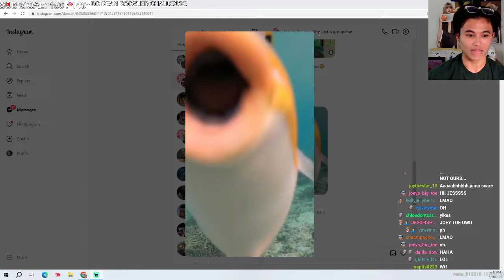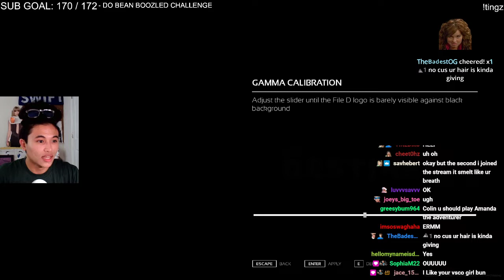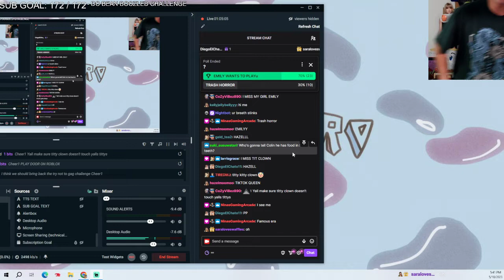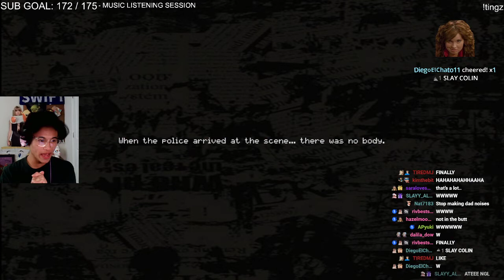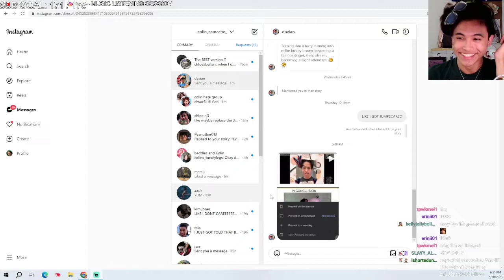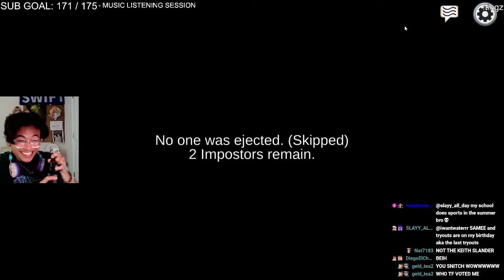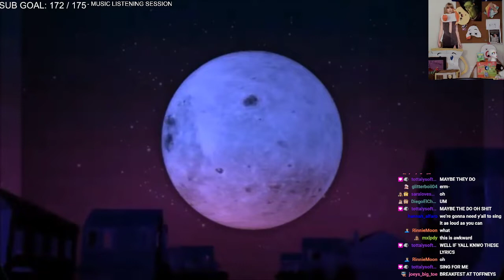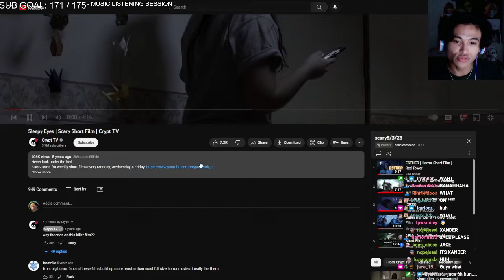I Was Babysitting When A Murderer Showed Up At The Door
THIS HORROR GAME... was. woah.

streamed: 5/10/23

the end.

-troy bolton